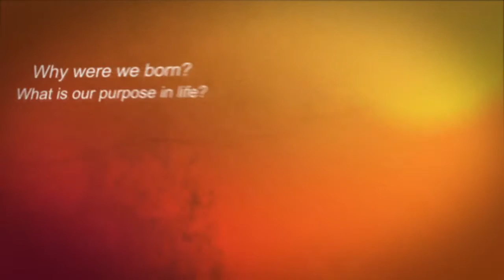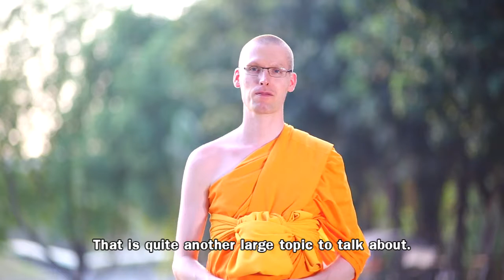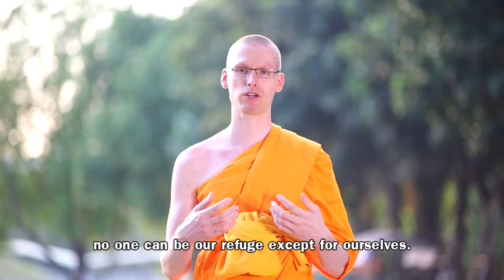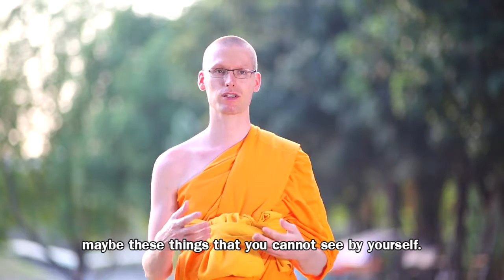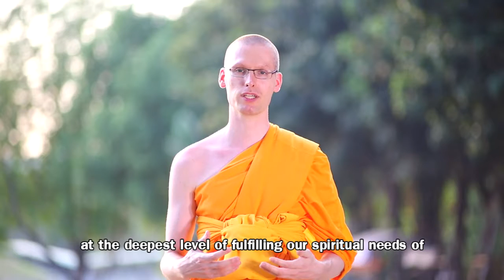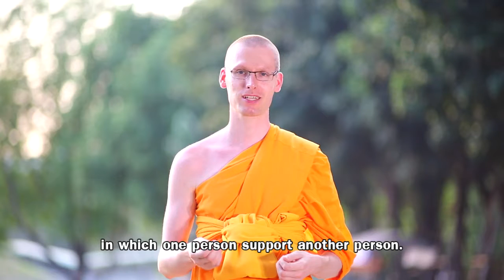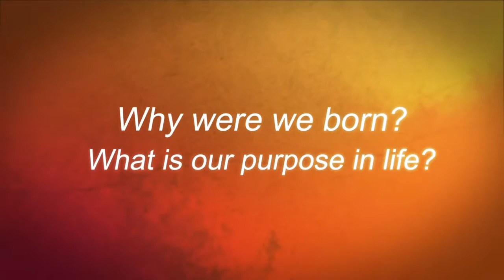Buddhist Answers to Question asked 047 : Is Buddhism selfish? Are Buddhist selfish?